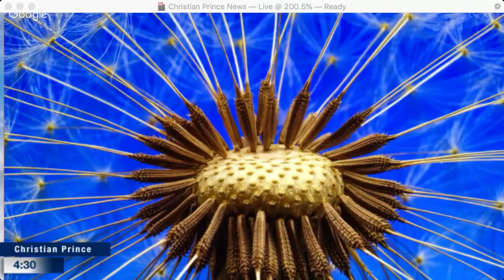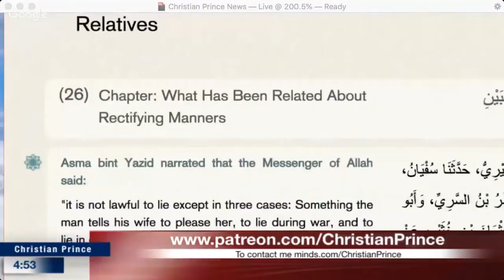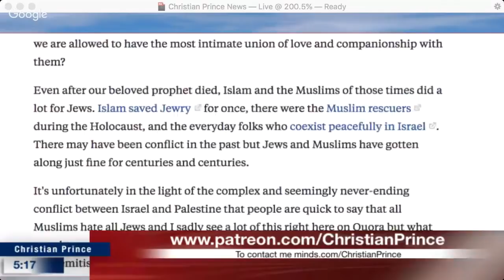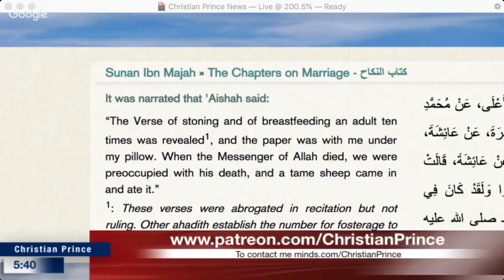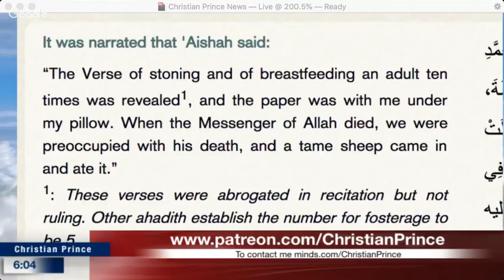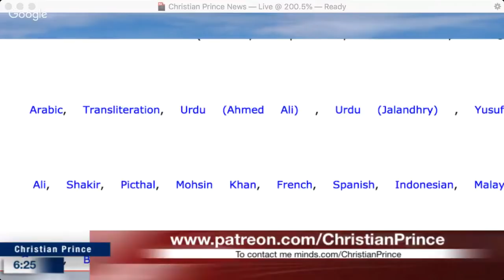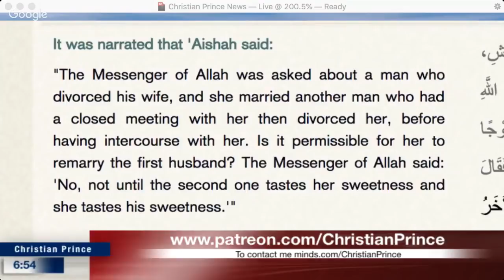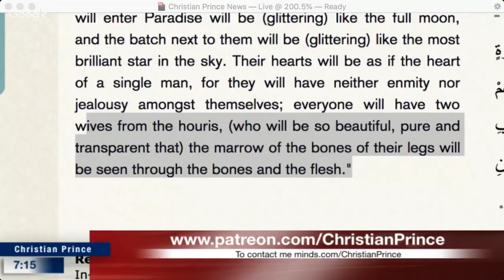Christian Prince - Top 10 Reasons Why Allah Can't Be God Live Debate w/ Dawah Guy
He is Self-Sufficient or Self-Subsistent or, to use a Quranic term, Al-Qayyum. The Creator does not create only in the sense of bringing things into being, He also preserves them and takes them out of existence and is the ultimate cause of whatever happens to them.

"God is the Creator of everything. He is the guardian over everything. Unto Him belong the keys of the heavens and the earth." (39:62, 63)

"No creature is there crawling on the earth, but its provision rests on God. He knows its lodging place and it repository." (11:6) Islam rejects characterizing God in any human form or depicting Him as favoring certain individuals or nations on the basis of wealth, power or race. He created the human beings as equals. They may distinguish themselves and get His favor through virtue and piety only.

The concept that God rested in the seventh day of creation, that God wrestled with one of His soldiers, that God is an envious plotter against mankind, or that God is incarnate in any human being are considered blasphemy from the Islamic point of view.

The unique usage of Allah as a personal name of God is a reflection of Islam's emphasis on the purity of the belief in God which is the essence of the message of all God's messengers. Because of this, Islam considers associating any deity or personality with God as a deadly sin which God will never forgive, despite the fact He may forgive all other sins.